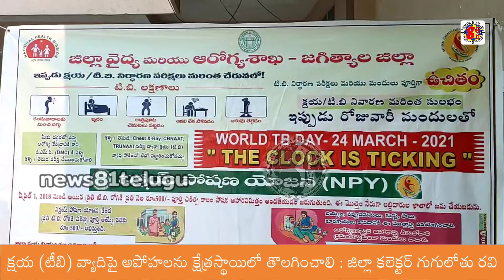World TB Day: క్షయ వ్యాధిపై అపోహలను క్షేత్ర స్థాయిలో తొలగించాలి కలెక్టరు రవి l news81telugu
News 81tv presents The 'Bhajans'. Channel. It is our Sincere commitment to make The Bhajans and Devotional Songs and Temples Stories India an Ultimate Devotional covering channel